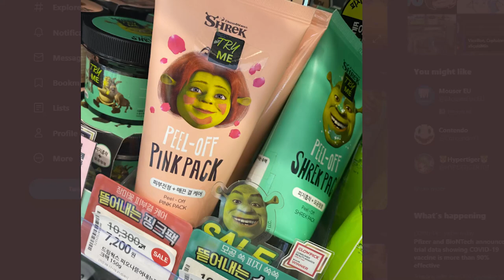Splatoon 2 BUTT er (ft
VIC why is there BUTTER on the screen?
and Shrek I guess

I am hiring editors so I can have more time in my life: Thank you George Wilkins!

Saturday sometimes